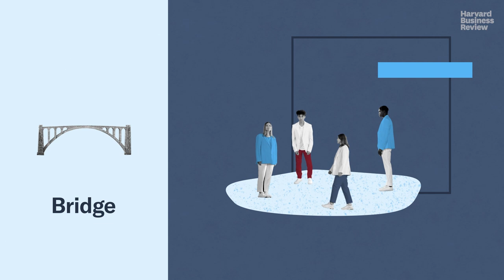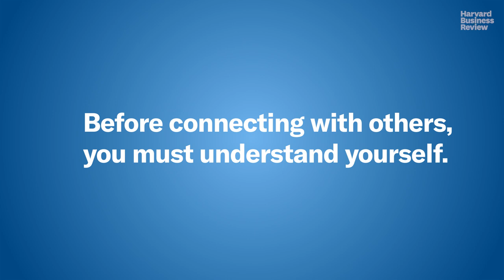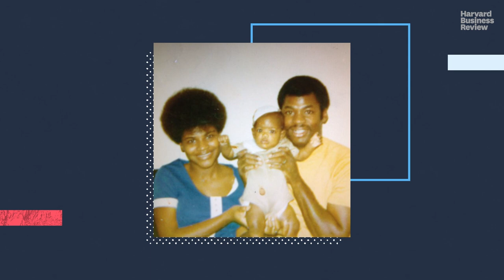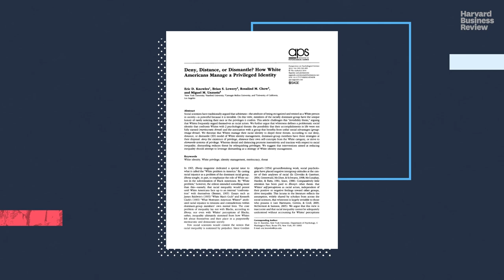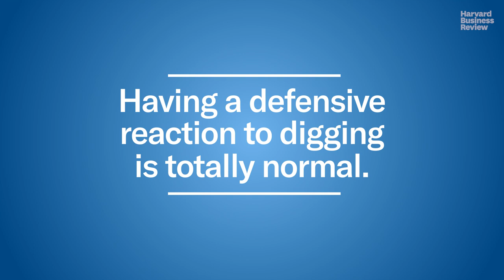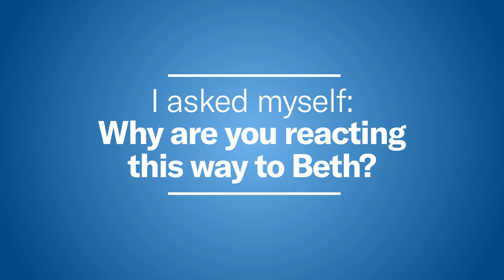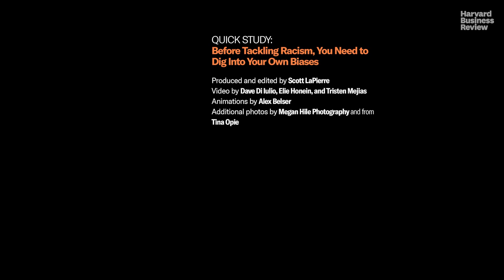Before Tackling Systemic Racism, You Need to Dig Into Your Own Biases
Digging entails identifying your social identities (which might include “woman” or “man” or “nonbinary” and “Hispanic” or “Black” or “Chinese”) and researching the power dynamics associated with each one. Some identities are imbued with social power; some have been historically marginalized. You need to recognize your blind spots about those dynamics in order to build authentic, trusting connections with others and ultimately act collectively to make organizations more welcoming and equitable, says Tina Opie, Associate Professor of Management at Babson College and co-author of "Shared Sisterhood".

00:00 “Shared Sisterhood” is a radically optimistic philosophy on how to dismantle systemic inequity.
00:45 It’s made up of three processes: Dig, Bridge, and Collective Action.
02:10 Let’s dig into Dig.
04:26 Digging can be difficult, no matter what your background.
06:45 Having a defensive reaction to digging is a totally natural reaction.
09:40 How much digging do I need to do before I can start building bridges and taking collective action?

For more, read, "Shared Sisterhood: How to Take Collective Action for Racial and Gender Equity at Work"